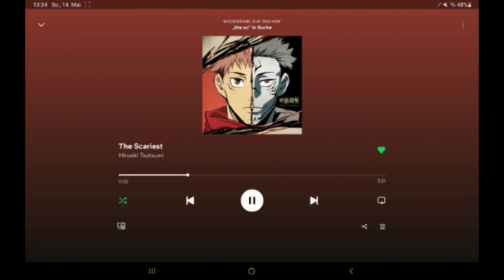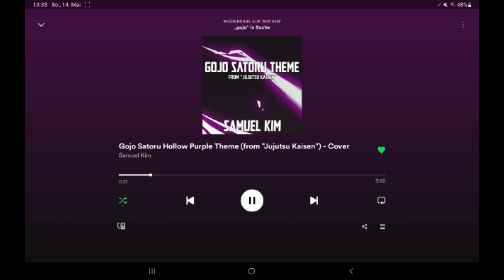Jujutsu Kaisen Review | Ich rede über meinen Lieblings-manga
Hallo Mesnchen!
Da Jujutsu Kaisen einer meiner Lieblingsanimes und Mangas ist, wollte ich mal ausführlich in diesem Video darüber reden. Dabei gehe ich auf die Story ein, die Charaktäre und auch auf die Aspekte die ich mag oder nicht mag.
Es würde mich sehr freuen wenn ihr mir eure Meinung und gerne auch konstruktive Kritik zu diesem neuen Format in die Kommentare schreibt.